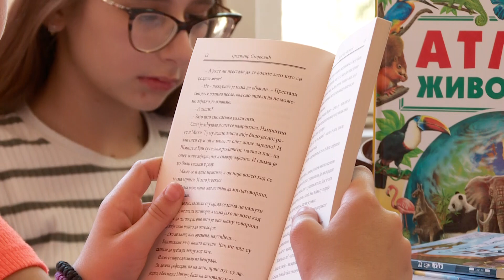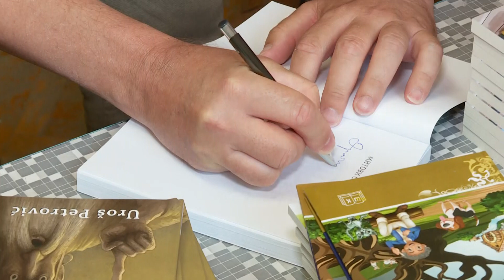SOL - Đaci dobili nov kabinet za informatiku - (TV KCN 04.09.2024)